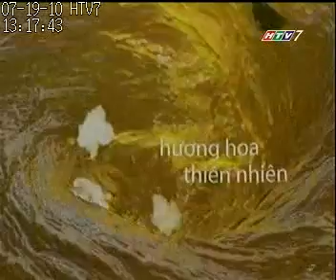19.07.2010 | HTV7 - Quảng cáo Trà xanh hương hoa Watea - Thơm vị trà, ngát hương hoa (15s)